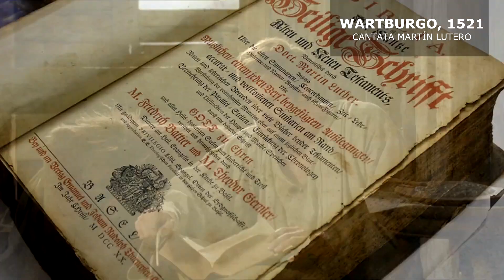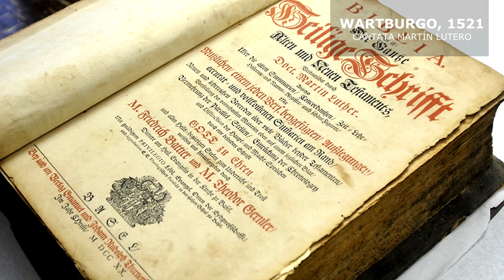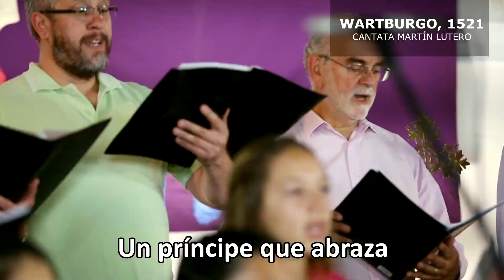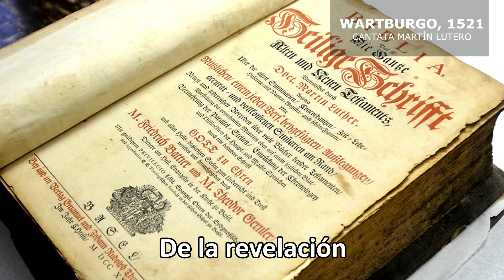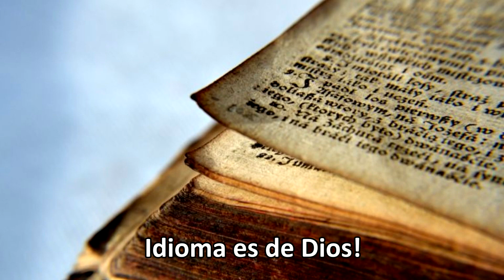CANTATA MARTÍN LUTERO: 8- WARTBURGO, 1521